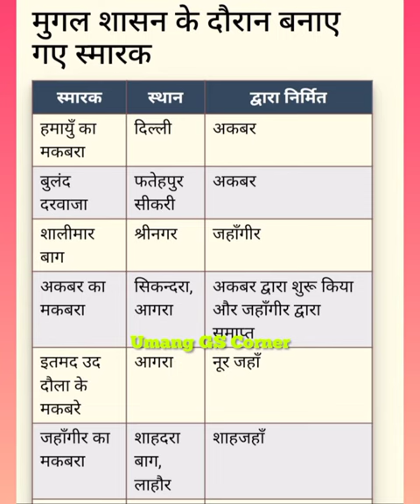Tombs Of Mughals // Mughals Tombs // मुगल काल के मकबरे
Tombs Of Mughals
 Mughals Tombs
 मुगल काल के मकबरे
mughals tombs
 mughal tombs in india
, mughal tombs in pakistan
 Babur
Babur tomb Kabul
humayun Ka maqbara
humayun tomb
Akbar the great
Akbar tomb
 Akbar Ka samadhi
jahangir Ka maqbara
 jahangir tomb
sahajahan tomb
Taj Mahal
Bibi Ka maqbara in Maharashtra second Taj Mahal
Aurangzeb tomb
मुगल बादशाहों के मकबरे
 मुगल साम्राज्य
 मुगल साम्राज्य का इतिहास
 मुगल शासकों के मकबरे
 मुगल वंश
 मुगल वंश का इतिहास
 मुगल काल
मुगल काल का इतिहास
 अकबर का मकबरा
mughal empire
mughal empire history
 mughal empire history in Hindi mughal family tree
 mughal dynasty
mughal dynasty history in Hindi, Akbar ka makbara
Akbar ka maqbara
Babar maqbara
16 interesting facts a...
Teri Mitti😓hase...
Pushpa Ji meets Her...
Dispute Kaiser Solve...
wrong head puzzle wi...
Maddam Sir - Ep 650...
New! Maddam Sir- E...
babur tomb
Top 20 Mughal Achit..
मुगल काल

links